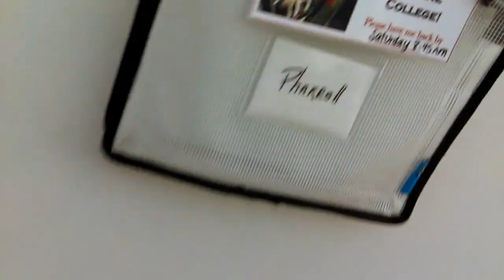Old film❤️Pharrell 1y Pet Id 835799 at Humane Society of Southern Arizona❤️4-11-2017Adopted4-16-2017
❤️Pharrell 1y Pet Id 835799 Pit Bull Terrier Beautiful Doggie Boy sitting & lying down Awesome Kid that is so Cool just Needs a Home & a Family with a Magical Heart.